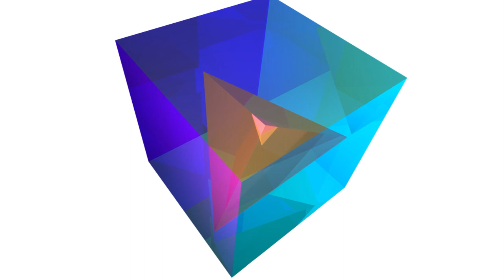Si le scénario du film Ready Player One advenait ? - LES MONDES ANTICIPÉS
Si le scénario du film advenait, quelles conséquences pour les sociétés ? Décryptage du film Ready Player One de Steven Spielberg (d'après le roman éponyme d'Ernest Cline), 140 min, 2018, Etats-UnisInvités : Raphaële Bidault-Waddington, artiste et prospectiviste ; Camille Rouge, cheffe de projet Innovation publique, Direction interministérielle de la transformation publique (DITP); Rémi Sussan, journaliste ; Sylvain Cavalier, youtoubeur ; modération : Thibault Renard, Cybercercle.Séance enregistrée à la Cité des sciences et de l'industrie le 27 novembre 2022.

Les Mondes anticipés est un festival où scientifiques, prospectivistes et artistes interviennent, dans le but de développer chez les visiteurs une culture de l’anticipation au service de la construction d’avenirs désirés et souhaitables pour les générations à venir. La saison 2, « Le corps dans tous ses états » est consacré au thème des corps biologiques, sociaux, numériques.

Des projections de films et des tables rondes pour s’interroger sur la société qui se dessine au travers des innovations touchant nos rapports à la santé, à la connaissance, à la citoyenneté, à l’économie.